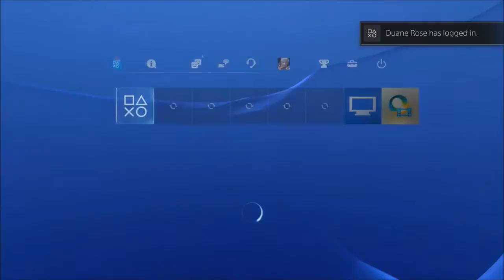Sony PS4 Start up logo and screen